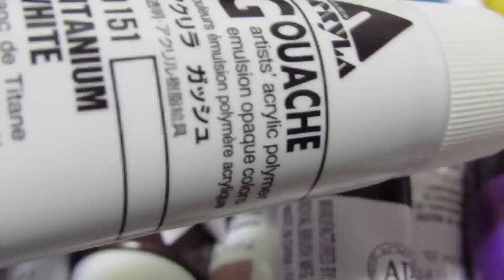🌟 DIY BJD Eyes / How to Make Your OWN Resin Doll Eyes!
Hi Everyone!
I recently purchased a BJD doll and entered the world of BJD DIYs. I was seriously in love with the custom eyes I saw some people making, so I decided to try my hand at it. And now I've made a video of the process. I hope its helpful to some of you. I hope to make other videos on BJDs in the future. In the meantime, let me know what you think of this tutorial. :)

My Etsy Shop